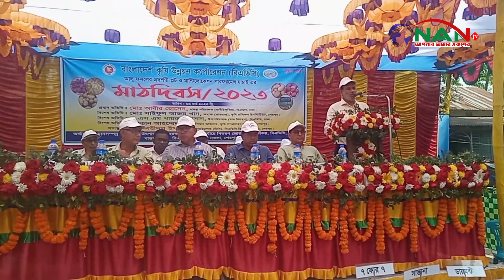বাংলাদেশ কৃষি উন্নয়ন কর্পোরেশন বিএডিসির মাঠ দিবস#news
বাংলাদেশ কৃষি উন্নয়ন কর্পোরেশন বিএডিসির মাঠ দিবস►NAN TV

Official Address:
76/2 Uttor Chashara, Rajdhani Apurbo Tower,